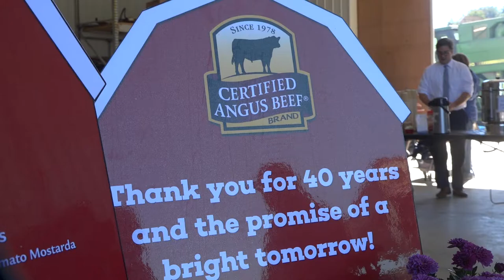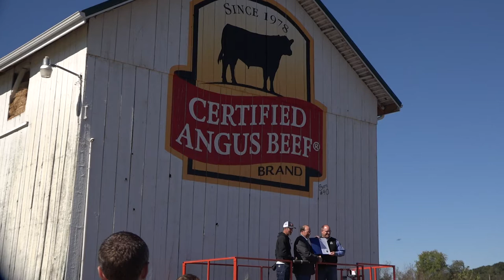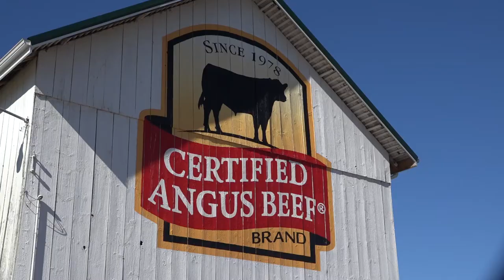Certified Angus Beef celebrates 40 years with 40 barn paintings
The Certified Angus Beef Brand has officially been in business 40 years. This past year has seen artist Troy Freeman of criss-cross the country to paint 40 barns in honor of the occasion. The final painting was completed on October 18th, 2018 at the Atterholt Farm near Loudonville where CAB president John Stika added the final touches. Ohio Department of Agriculture Director David Daniels was also on hand to celebrate. Ohio Ag Net's Joel Penhorwood talks with all three in this recap.